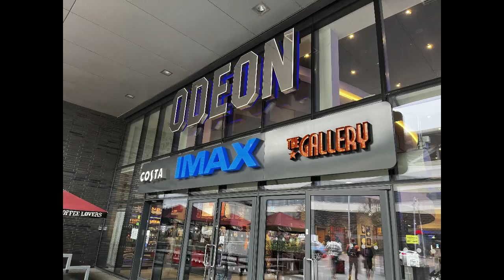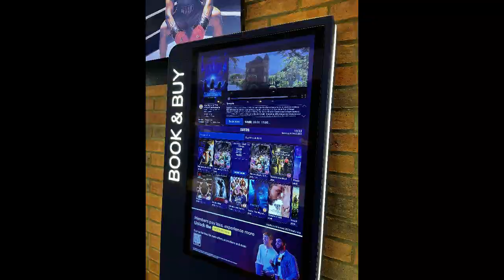First Time Watching Movie in the UK @Life Moves On In UK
We recently went to a cinema to watch a movie. This is the first time that we visited a cinema since we had arrived and lived in the UK.

There are two huge cinemas with multiple houses (or screens, that's how they called it locally) in Milton Keynes, one is the Cineworld which is situated at MK Central, and the other one is called ODEON, which is situated next to the Milton Keynes Stadium at MK1 1ST.

We went to the ODEON this time to watch Ant-man and The Wasp: Quantumania. The cinema is clean, spacious with free parking besides it. We enjoyed the movie very much.

A new life in the UK for myself and my family, its challenging as expected but we are thankful to be accepted. There are new faces and places waiting for us to explore.

我哋想同網友分享我地喺英國既生活點滴。

I recommend Surfshark VPN.